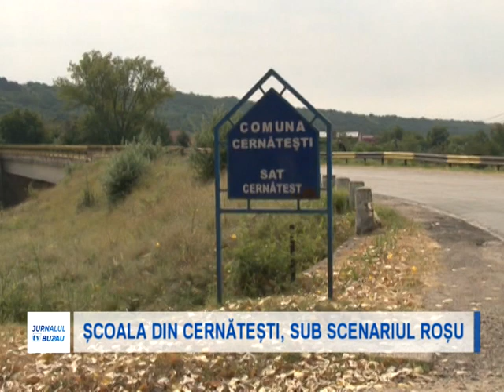SCOALA DIN CERNATESTI SUB SCENARIUL ROSU